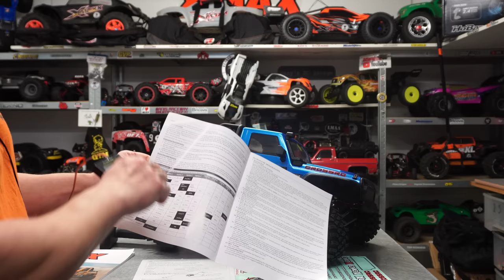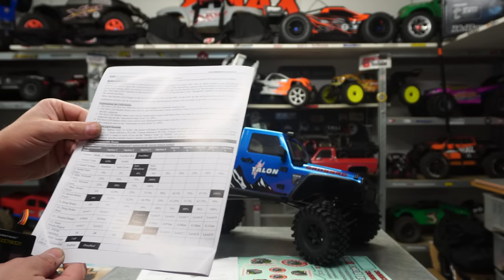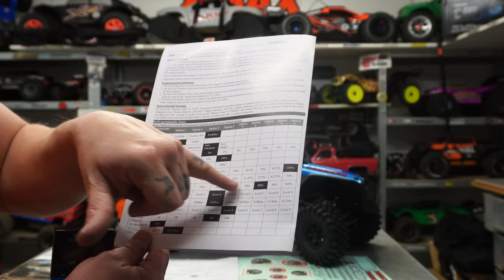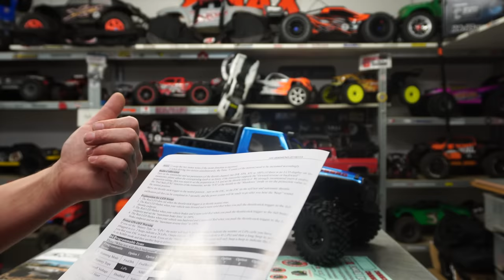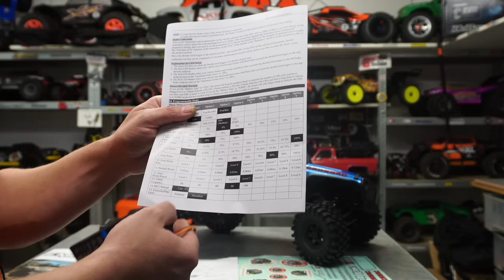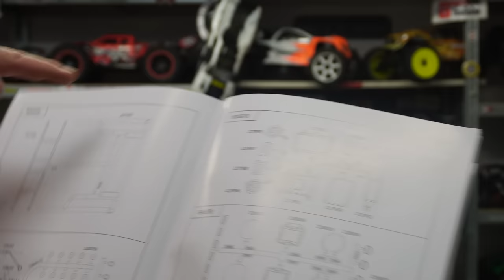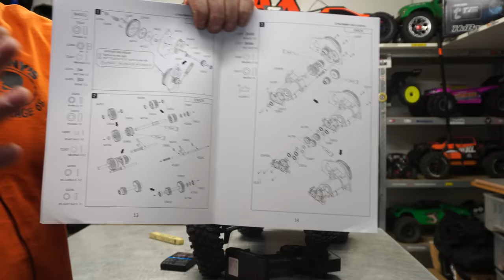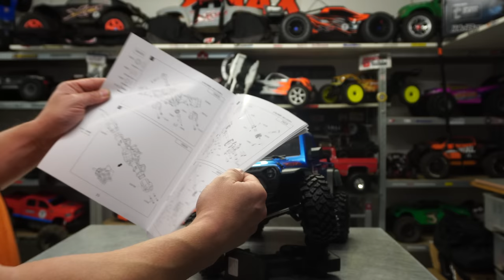LE CROSS RC EMO X TRAIL CRAWLER 1/8 RTR 4s